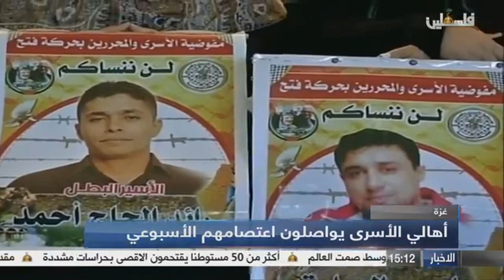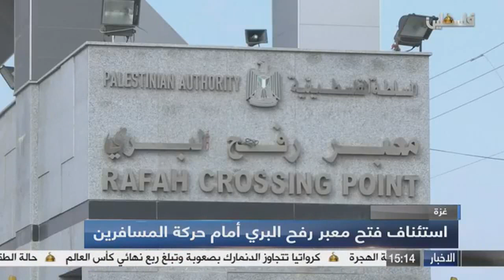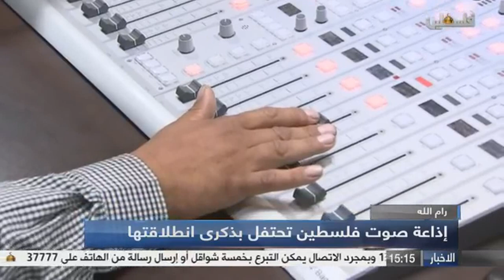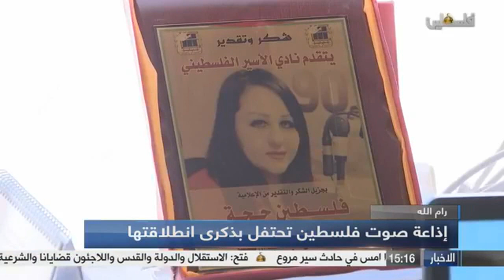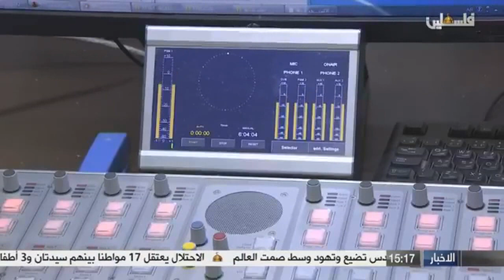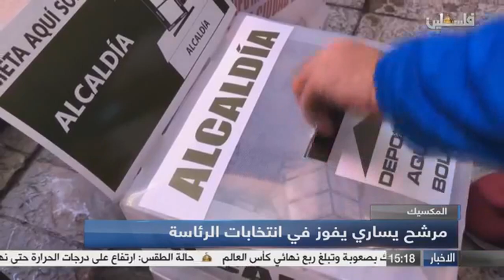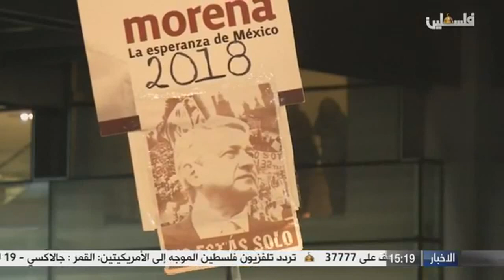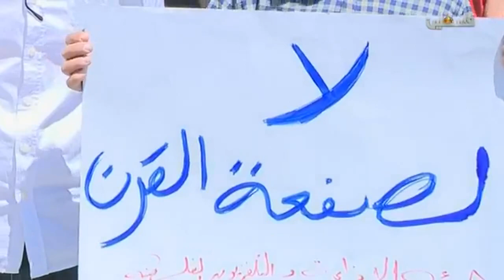نشرة اخبار الثالثة مساء من تلفزيون فلسطين - 2/7/2018